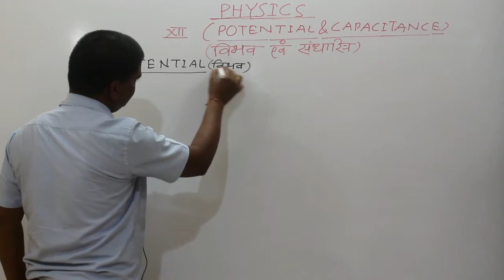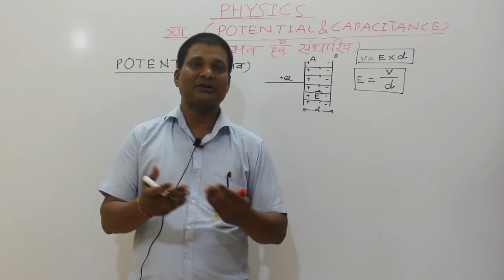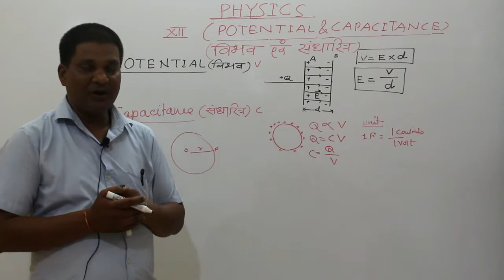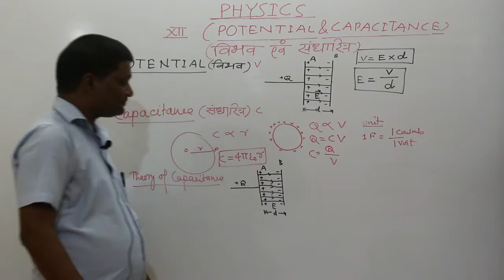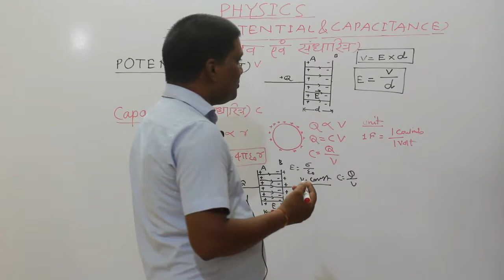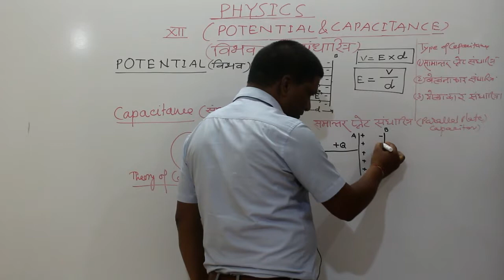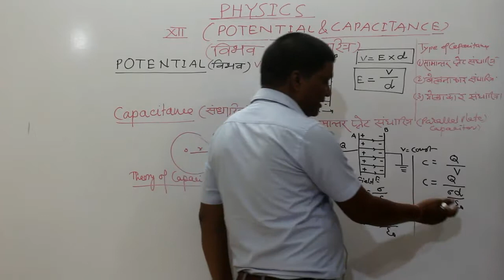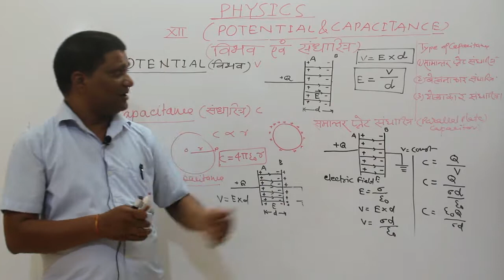Potential and Capacitance in Hindi NCERT Class 12th